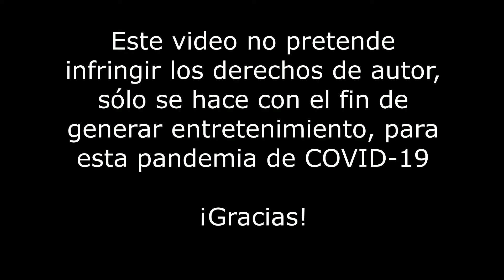CONCIERTO ONE WORLD TOGETHER AT HOME (55. JENNIFER HUDSON)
CONCIERTO ONE WORLD TOGETHER AT HOME (JENNIFER HUDSON)